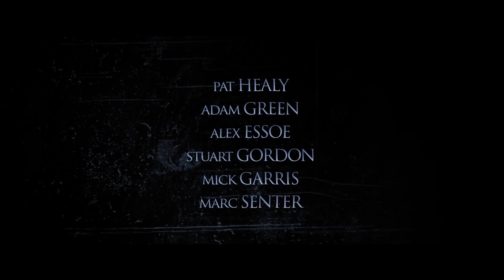Tales of Halloween - Bande Annonce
Director(s) : Darren Lynn Bousman, Axelle Carolyn, Adam Gierasch, Andrew Kasch & John Skipp, Neil Marshall, Lucky McKee, Mike Mendez, Dave Parker, Ryan Schifrin, Paul Solet
USA • 2015 • 1h32

Une nuit d’Halloween, dans une banlieue américaine, lutins, goules, tueurs psychopathes et persécuteurs d’enfants envahissent les rues bordées d’arbres pour terroriser les résidents.

Halloween night in the burbs: imps, ghouls, axe murderers, child haters, etc. ... you get the drift ... take to the tree-lined streets to terrorise residents.